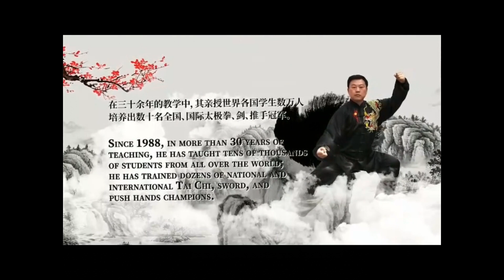張東武老架一路第5課：【單 鞭】中英文字幕版 Tai Chi 【Single whip 】 Action Decomposition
想瞭解更多線上或者線下課程請通過以下聯繫方式聯繫我們：